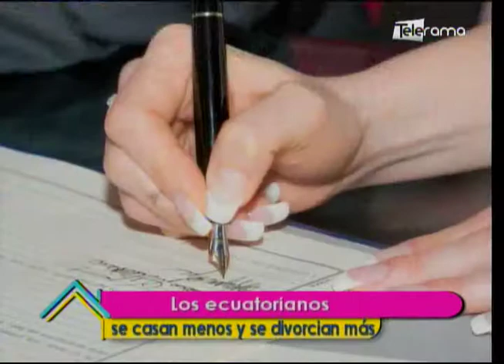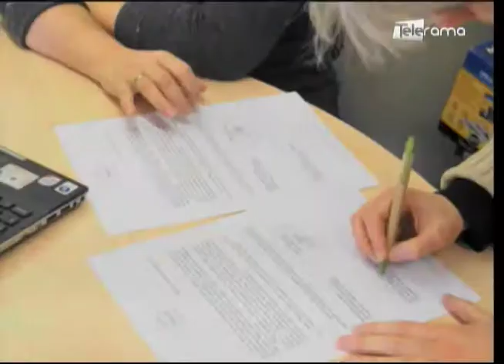Los ecuatorianos se casan menos y se divorcian más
Entrevista a Elena Rendón
Psicóloga